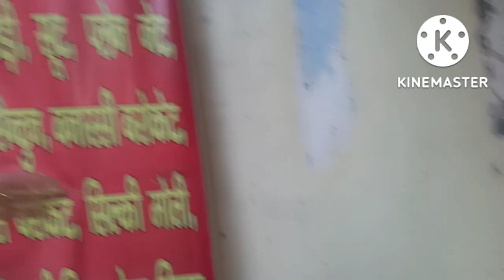इतना सुंदर कि पहन कर मजा आ जाएगा 💃, Soft organza, satin gorgette, chinon fabric/Katran market, Delhi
Soft organza, satin gorgette, chinon, designer fabric,katran market

Address:- Unique fashion fabric
shop no-Q4/ 2A ,katran market,mangolpuri
Delhi 83
Online order no..9818918318